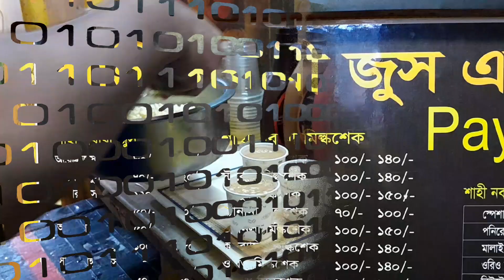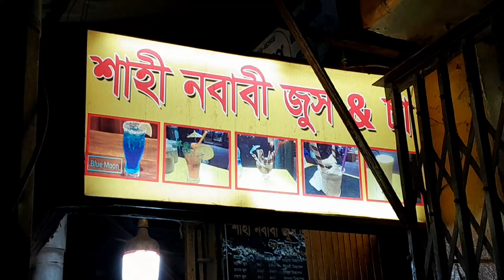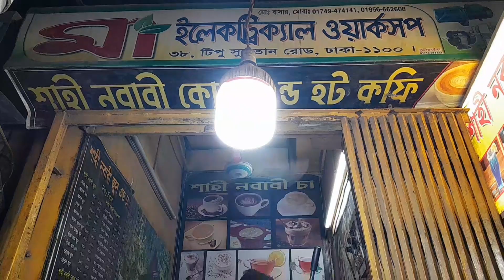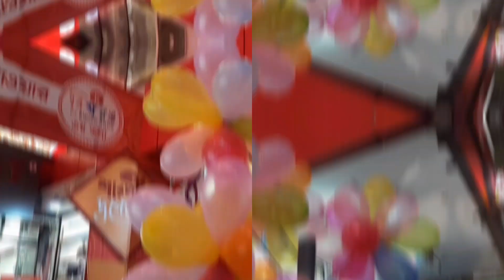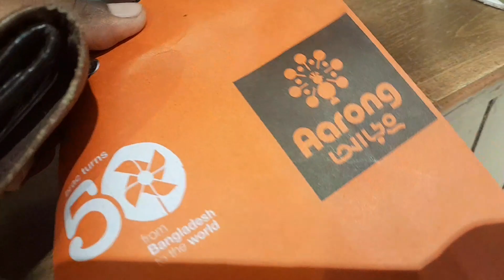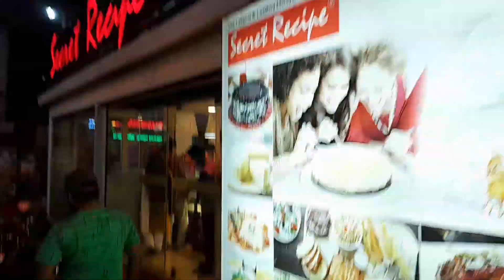একদিন দুজন মিলে নবাবী চা খেতে গেলাম,, @SkSanyVlogsপুরান ঢাকা ওয়ারী